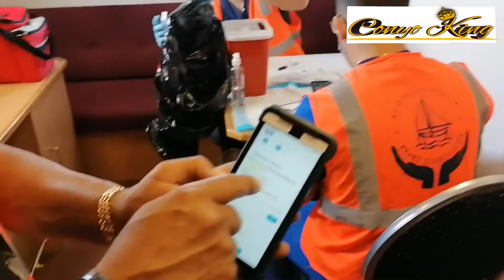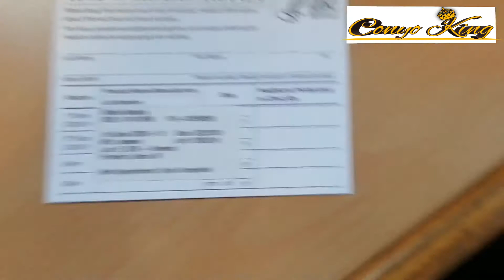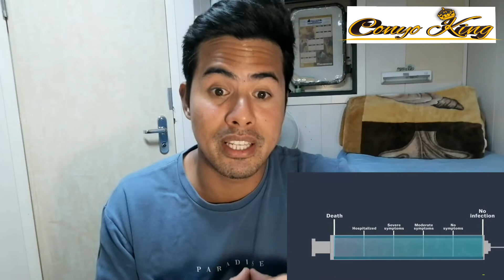On Board Vaccination of Johnson & Johnson vaccince One dose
Onboard vaccination with Johnson and Johnson in Port of Everglades Florida USA last May 21,2020. Lets all get vaccinated not only for ourselves but also for our crewmates and loved ones